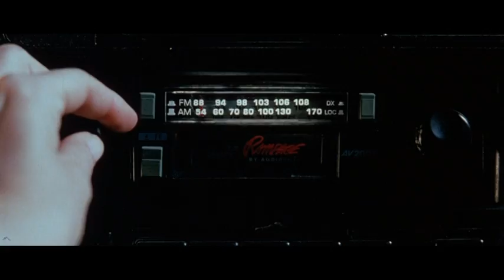Dave Dee, Dozy, Beaky, Mick & Tich - Hold Tight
Escena en español de la película Death Proof, de Quentin Tarantino.
Canción: Hold Tight de Dave Dee, Dozy, Beaky, Mick & Tich.